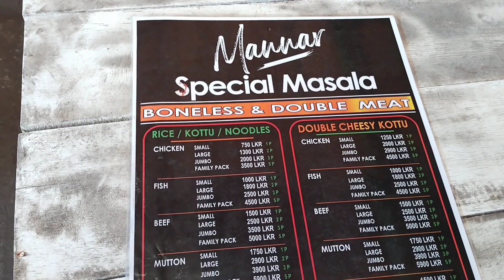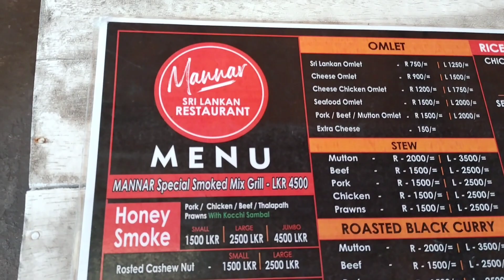find the food, mannar restaurant, best food, travel with food, srilankan food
find good food, best restaurant, mannar restaurant, travel with food, food in srilanka